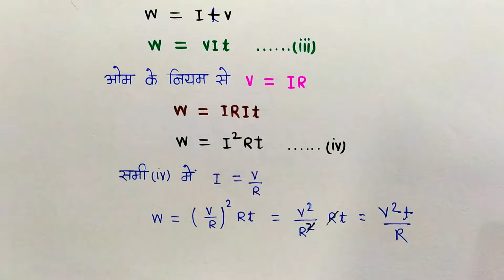L-11 Ch-3 विधुत ऊर्जा और विधुत शक्ति | Electrical Energy and electrical power | 12th Physics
विधुत ऊर्जा और विधुत शक्ति | Electrical Energy and electrical power | 12th Physics

Class-12th Physics
Class-12th Physics Chapter-3
12th Physics Chapter-3
12th Physics Ncert
Chapter-2 Class-12th Physics
Current Electricity
विधुत धारा
विधुत धारा Current Electricity | धारा घनत्व किसे कहते हैं ? 1 एम्पियर की परिभाषा | 12th Phy